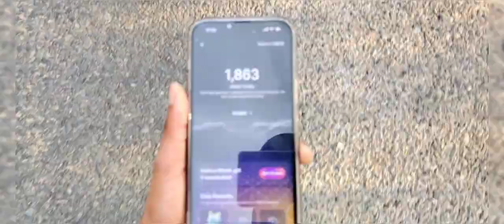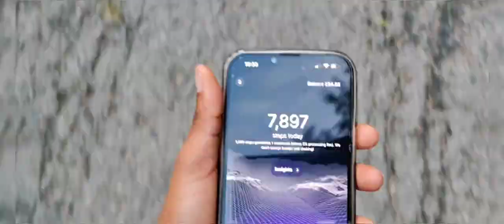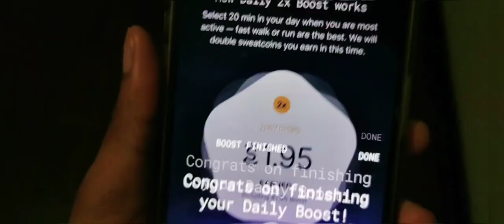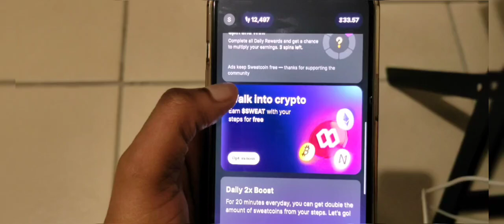Get Paid to Walk